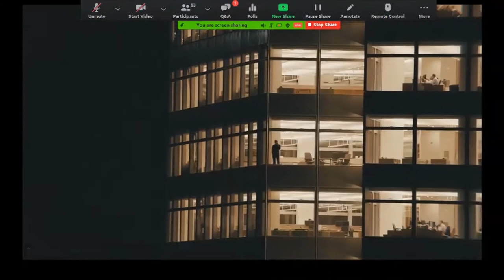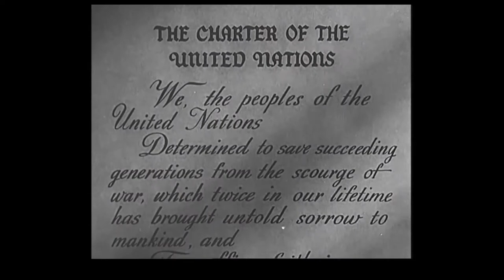How We Can Achieve The Unsustainable Development Goals with Kate Garvey